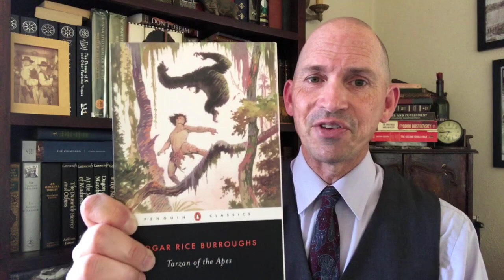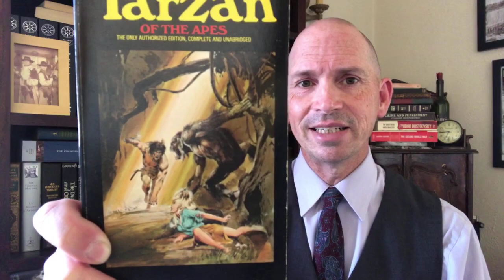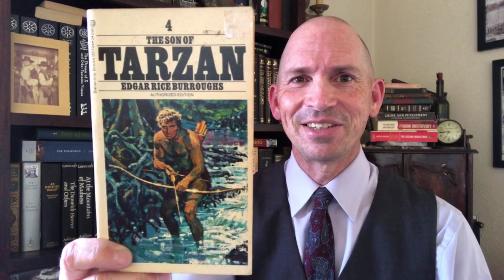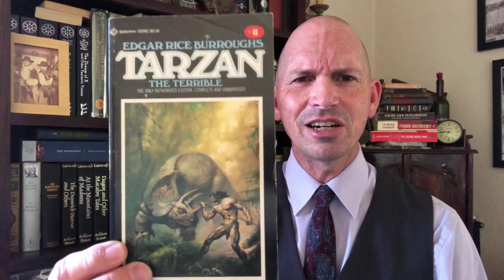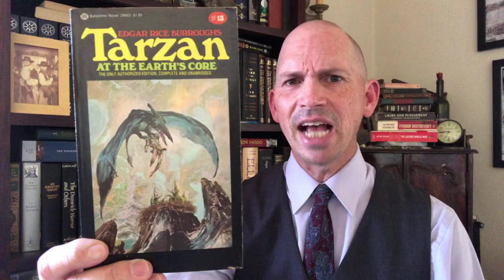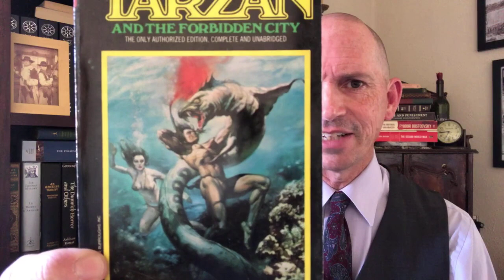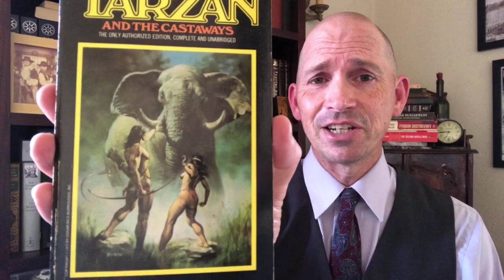The Tarzan Books by Edgar Rice Burroughs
My thoughts on the Tarzan books.